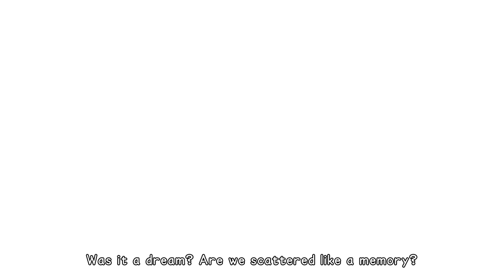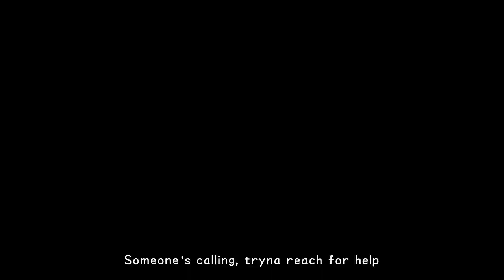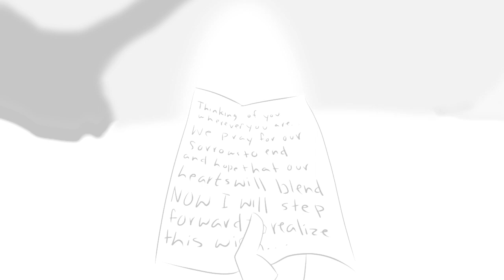【uts】 Thinking of You (KH Animatic) 【March Caprice 2.0】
"HAPPY" MARCH CAPRICE EVERYONE!!!

original song► Stay 【The Kid LAROI & Justin Bieber】
cover► uts in boots (that's me!)
lyrics, vocals, video edit► uts in boots
art► uts in boots & Puppet (ilu)
series► Kingdom Hearts II

Has it really been a whole year since my last video, jeezus--